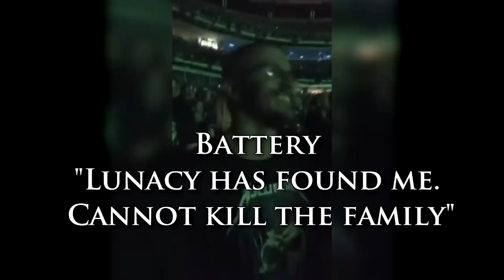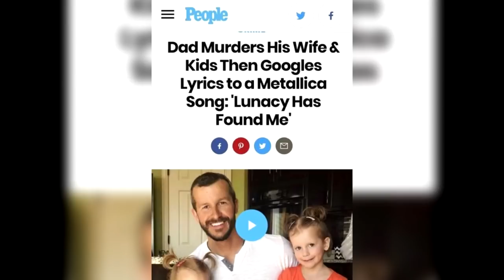Vinculan a Metallica con un horrible H0MICIDI0